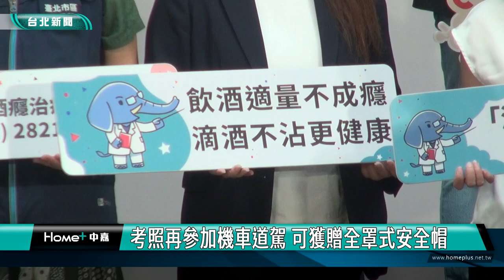蔣萬安|交通安全|年輕族群交通事故死傷多 蔣萬安籲上道安課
年輕族群交通事故死傷多 蔣萬安籲上道安課

台灣酒與社會責任促進會與台北市政府舉辦「2024我宣誓2.0暨青年機車安全記者會」，邀請北北基桃交通局與交通業者參與，以五大訴求加強守護年輕世代行車安全，提升安全意識。

台北市政府第2年和酒與社會責任促進會推動「不酒駕 我行」宣誓活動，國內外酒類業者、共享交通業者、汽機車安全協會代表也響應，宣誓杜絕酒駕行為，並推動5大訴求，包含「不酒駕」、「賓主盡歡，不勸酒」、「控制飲酒，不追酒」、「懷有身孕，酒精暫拒」、「未滿18，滴酒不沾」。

蔣萬安指出，目前暑假為年輕人考照高峰期，加上考照上路後對於路線、交通號誌等不熟悉，造成年輕人機車事故傷亡相較其他年齡層更多。

台北市民取得機車駕照後，再參加道路安駕訓練，可獲得額外補助，前50名還可獲得全罩式安全帽。